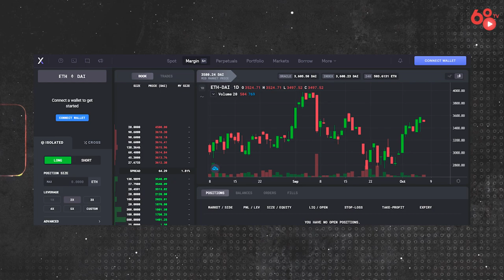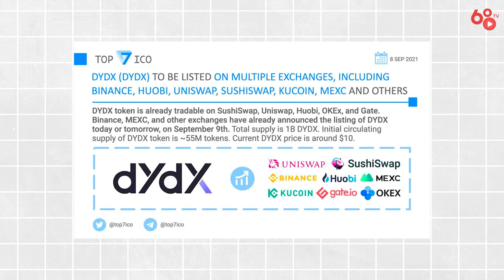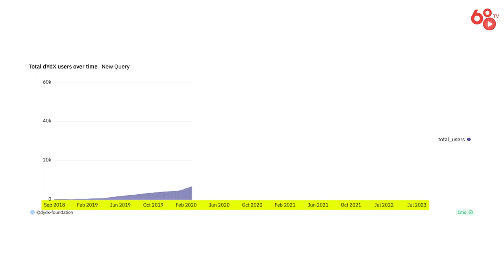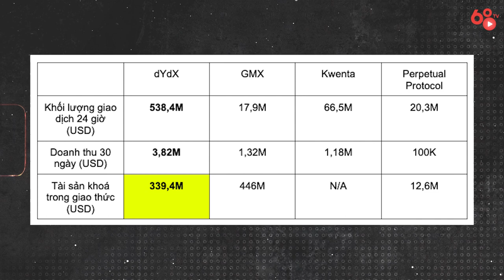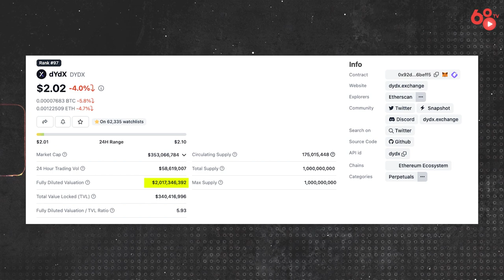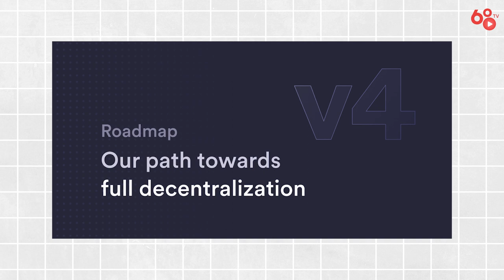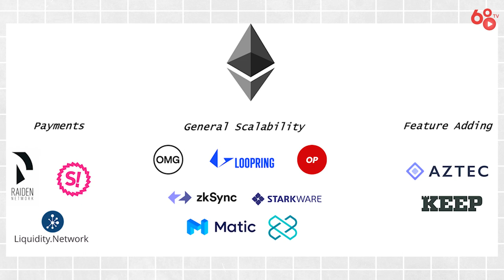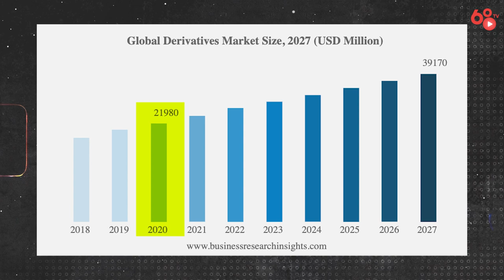Giải mã Crypto #6: dYdX và những thay đổi để trở thành dự án tiềm năng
Ra mắt vào năm 2018, dYdX là một trong những sàn giao dịch phái sinh lớn nhất thị trường tiền mã hóa. Trong thời điểm hiện tại, đây vẫn là một trong những nền tảng được người dùng lựa chọn nhiều nhất.

Dẫu vậy, token dYdX chưa bao giờ được đánh giá là một loại tài sản tốt để hold dài hạn vì nhiều lý od khác nhau. Tuy nhiên, điều đó nhiều khả năng sẽ thay đổi sau bản cập nhật v4 của dự án.

Trong video giải mã Crypto ngày hôm nay, hãy cùng Coin68 phân tích những thay đổi mới của dYdX, cùng như những cơ hội đầu tư mới từ dự án này!